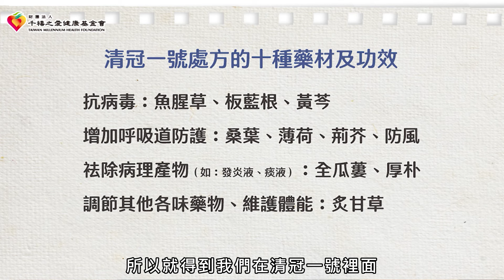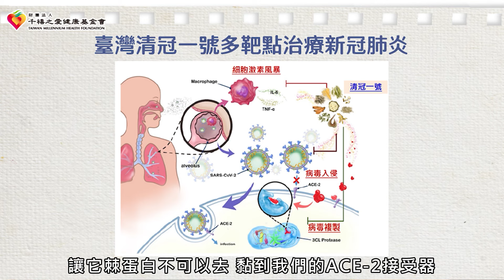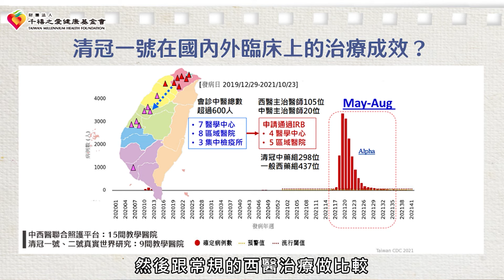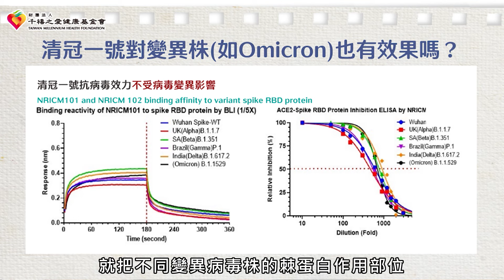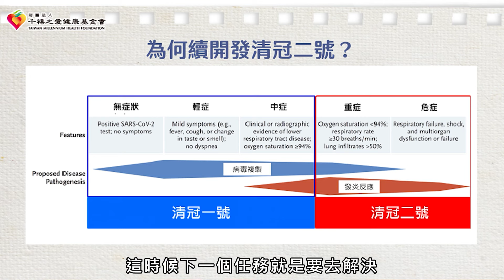【抗疫中藥「清冠一號」(下)】公開研發歷程！｜健康線上午茶會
清冠一號的配方當初是如何研發出來的？
為什麼具抗疫效果？對變異株也有效嗎？
以及續開發「清冠二號」的原因？

本集邀請研發者-國家中醫藥研究所 蘇奕彰所長為大家說明，快分享給親友一起來看！

00:00 開場介紹
00:32 清冠一號的配方是如何產生的？
03:17 清冠一號的研發流程？
04:11 清冠一號的作用機轉
05:51 清冠一號國內外的臨床研究成效？
08:06 清冠一號對於變異株也有效果嗎？
09:46 為何續開發清冠二號？

千禧之愛Facebook分享基金會最新活動動態及預防醫學健康資訊